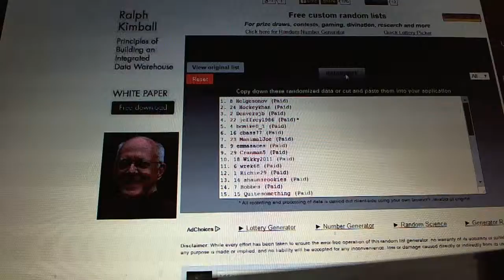C&C #3659 Multi Randoms